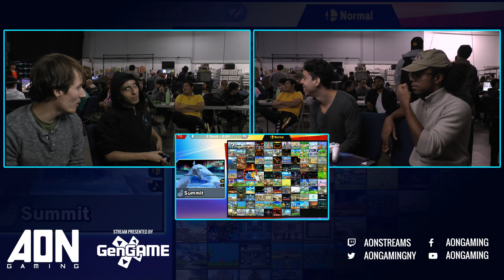AON Ultimate #045 - Soan & Raptor Vs Venia & Jul Winners Final - Smash Ultimate